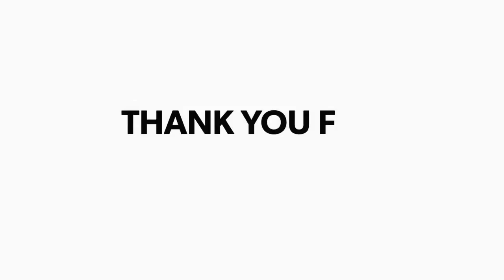Nalanda : मोरा तालाब छठ घाट से 101 महिलाओं ने निकाली कलश यात्रा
Rishikesh Raj | भागनबीघा के ग्राम रक्षा दल छठ पूजा समिति की ओर से इस साल भी तीन दिवसीय धार्मिक कार्यक्रम का आयोजन किया जा रहा है। जिसमें 13 जुलाई को मोरा तालाब छठघाट से 101 महिलाओं ने सर पर कलश लेकर पूरे मोरातालाब पंचायत में कलश यात्रा निकालकर भ्रमण किया। 14 जुलाई को 24 घंटे का अखंड कीर्तन का आयोजन किया जाएगा और 15 जुलाई को विशाल भंडारा का भी आयोजन किया जाएगा।